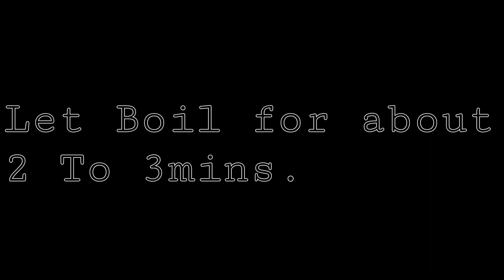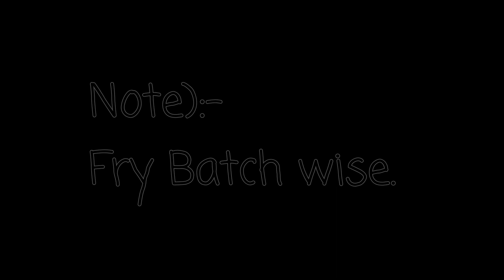Barbeque nation style - crispy corn recipe/indian restaurant style crispy corn kernels Recipe at hom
Today on the menu is CRISPYCORN, a deep fried American Corning chinese style dry garlic mix.This is an easy & flavorful Indian Restaurant style recipe for the same,which you can make at home.

INGREDIENTS:
sweet corn kernels
Water
Corn flour
Plain flour
Salt
Oil
Garlic powder (optional)
Onion powder (optional)
Red chilli powder
Chat masala
Cumin powder
Spring onions